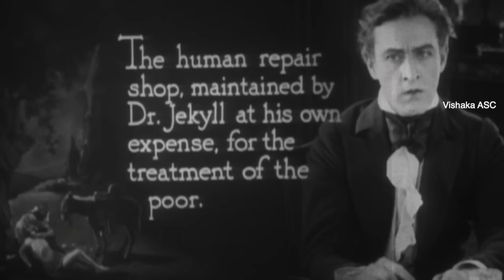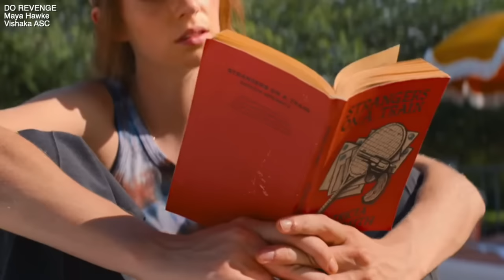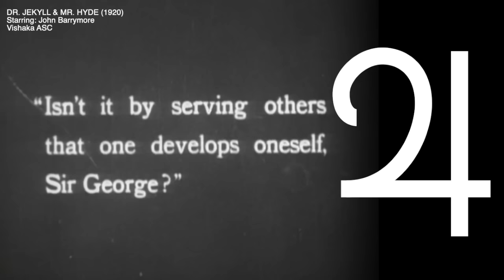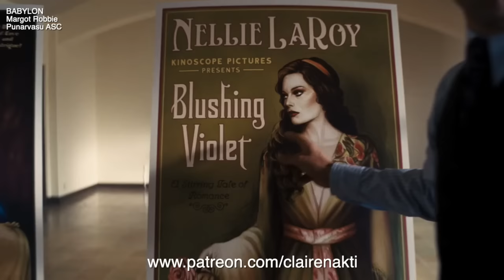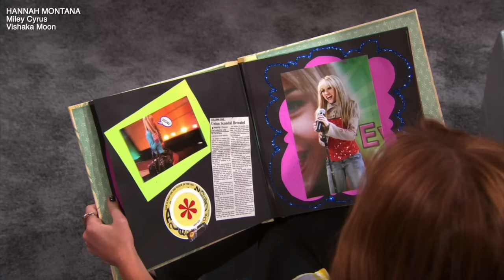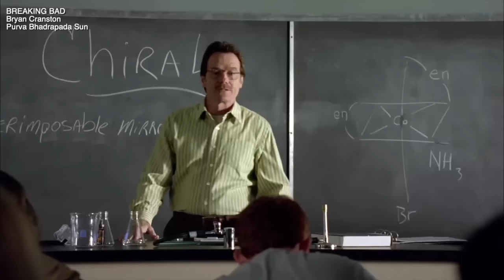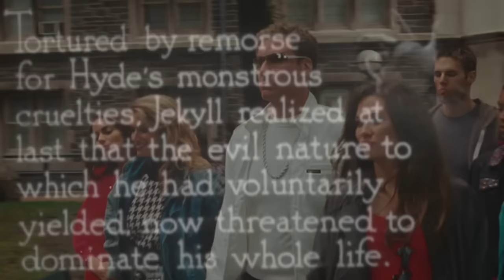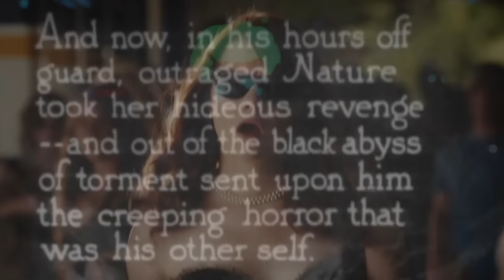The astrology of becoming seductive, makeovers, and awakening the shadow self ⚡Vishaka Nakshatra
Exploring an intense nakshatra of makeovers, of ultimate and extreme inner and outer transformations. This is the nakshatra exploring such mysteries as the encountering & assimilating of the shadow, the taking on and merging into powerful alter egos, and producing the unmatched lightening bolt power— the supreme fire— that builds only through the clashing of opposites inside and outside of the self. On this dive into Vishaka’s mysteries, channeled over the centuries through its natives in their life and art, I will go through the complete arc this nakshatra takes— through its alchemical split— its descent into division— and then its reconciliation, first bouncing between dangerous extremes and then establishing profound and potent balance.

Over 90 well-known Vishaka nakshatra natives are referenced & paralleled in the video regarding their works & artistic expression.

Vishakha’s correlating Zodiac sign degrees are:
Sidereal: 20° Libra – 3° 20′ Scorpio
Tropical zodiac: ~late Scorpio area (you have to use a chart calculator to check specifically)

Timestamps:
00:00:00 Intro
00:01:26 Jupiter women's initial state
00:09:33 The early life “split”
00:13:09 Buried opposites within
00:22:25 Makeovers & glow-ups
00:29:07 Alter egos
00:32:13 Generating the “lightning bolt”
00:36:39 The shadow-self takes over
00:45:00 Hidden split personalities
00:49:56 Wrestling the shadow
00:54:10 Shadow Integration
01:00:21 Outro

☼My Female Spiritual Path course (tap into your sacred feminine creativity, beauty, & magnetism):

☼Please consider joining my Patreon as this channel & research is fully supported by viewers!All the months of work & love on this video from start to finish (study, research, making connections, filming, scripting, video editing) was done by me, Claire Nakti. I do not have a team or employees. All the support I receive for this work comes directly through my patrons’ donations. Thank you to my generous patrons!

☼Instagram: @claire.nakti (follow for astrology & occult writings)

☼General Notes on Birth Times:
My favorite birth time sources are Astrodatabank and Astrotheme (as of late as they’ve now included a rating system and sources). Astrodatabank takes the most care to verify and rate their birth time sources & to provide references for birth times. In compiling the case studies of the many individuals I explore in this video, unfortunately, exact birth times are not known for all of them. In a 24 hour period (birthday), normally 2 Nakshatras are possible as Moon placement (sometimes only 1 is, however). Fortunately, most of the listed individuals have available birth times that guarantee the Moon nakshatra named. However, not all do, which means they are likely to have that Moon, but not guaranteed. If in the future birth times come out for any of the listed figures that are not currently known, I will update that information here. Any Ascendant or Sun placements listed in this video are verified (unless otherwise noted).

☼☼Special birth time notes for this video:
-Emma Thompson’s birth time on astrotheme is unsourced/unverified, and based on her roles my guess for her is Punarvasu, not Ardra Moon.